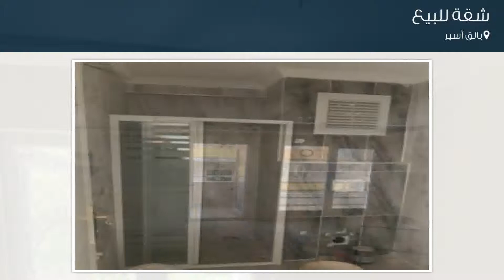شقة للبيع في بالق أسير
تفاصيل العرض:-

رقم: 3994764

ميزات:-

2 الغرف, 1 غرف أخرى, 1 عدد دورات المياه, سكني, صالة